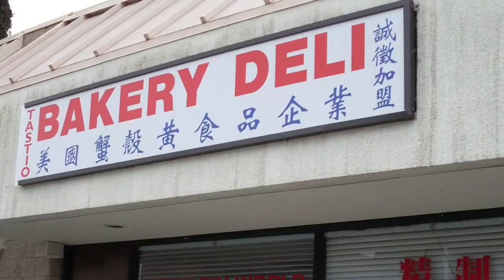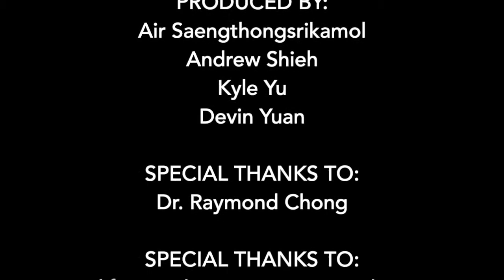Chop Suey: Chinese Food in the US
The video chronicles the evolution of Chinese-American cuisine from the mid-1800's to the modern-day, including an interview with sixth-generation Chinese-American and historian Dr. Raymond Chong.

Producers: Devin Yuan, Andrew Shieh, Air Saengthongsrikamol, Kyle Yu

UC Berkeley AAADS: ASAMST 121, Spring 2020